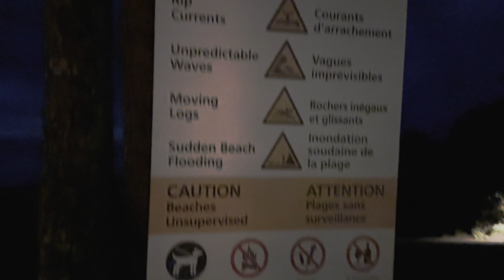Pacific Sands Resort Trip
While life gets in the way of relaxing, we contemplated if we even wanted to go this year, but we just had those knots in our shoulders that said we should get away, and we're glad we did! We needed this so much and have wanted to come here for quite some time! Leslie (the star of life with leslie) was absolutely shocked at the view we had! Thanks for the amazing pet friendly room @pacificsandstofino
This, as well as the rest of the trip was shot on my iPhone 14 pro max, mostly with the Blackmagic camera app along with the native iPhone camera app as an experiment to see if we could ditch the GoPro for the phone for an upcoming trip.